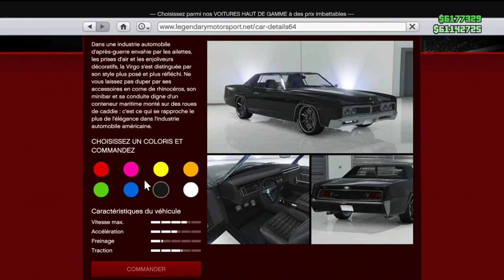JE CUSTOM LA VOITURE DE LUXE LA MOINS CHER DE GTA 5 !